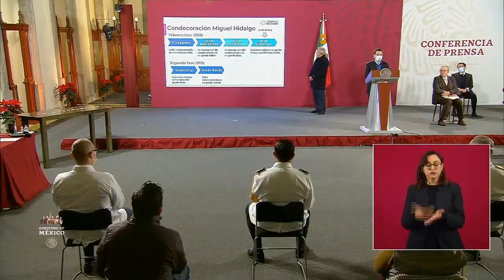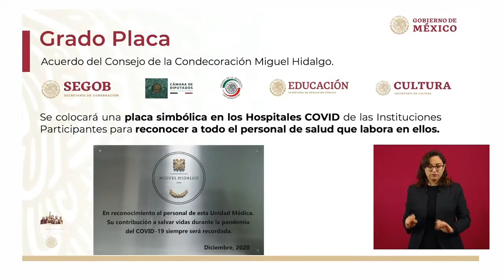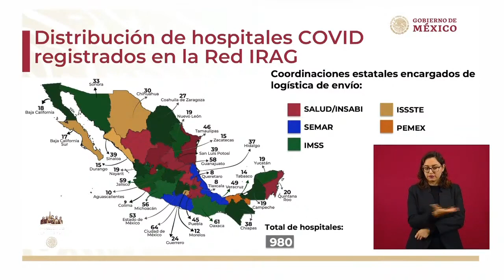Zoé Robledo. Entrega Condecoración Miguel Hidalgo.29 dic 2020.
Zoé Robledo Aburto, Director General Del Instituto Mexicano Del Seguro Social (IMSS)